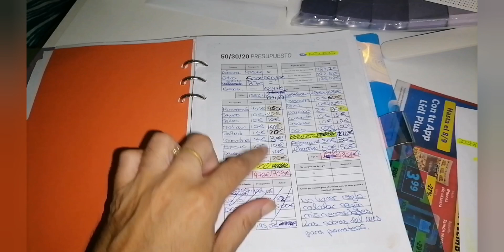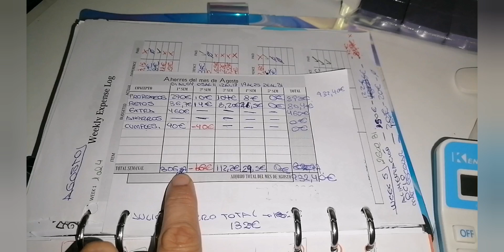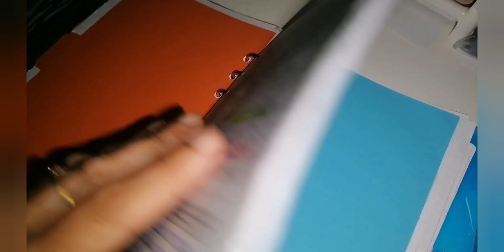Cierre mes de Agosto / Habré acabado en números rojos??? 🤔🤔🤔🤔